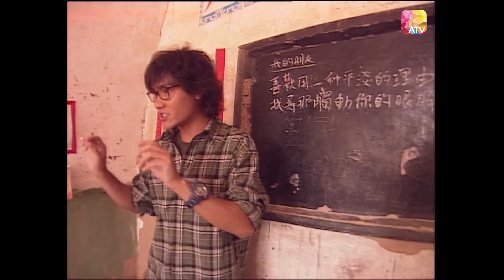《星光伴我行》23 - 丁子峻 | Starry Journey | ATV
有別於一般以吃喝玩樂為主的旅遊節目，星級演藝紅人及話題人物，包括麥家琪、葛民輝、藍潔瑛等，前往世界各地，實地體驗當地的生活，並感受當地文化和地道民生。觀眾可以透過藝員親身的經歷，體驗世界各地風土人情後的感受獨白以及對生命的啟發，對藝員有更深入和真實的了解。
Different from the general travel programs that focus on eating, drinking and playing, star performing arts celebrities and topical figures, travel to all over the world to experience local life on the spot, delving into local culture and authentic people’s livelihood. Through the personal experience of the artists, the audience can experience the monologues and inspiration of life after experiencing the customs from all over the world, gaining a deeper understanding of the artists.